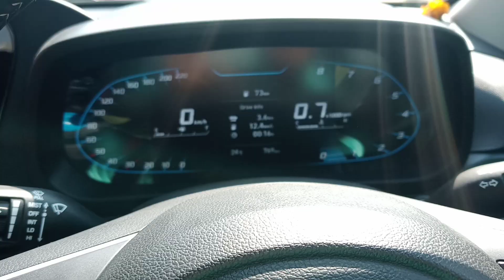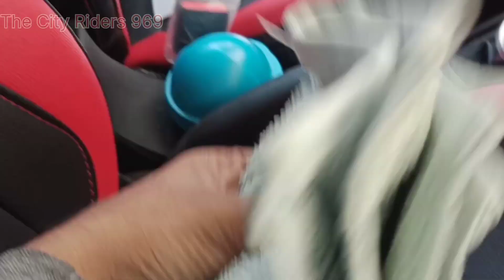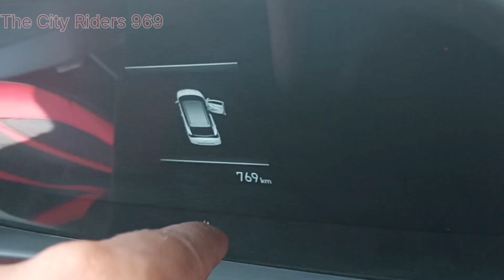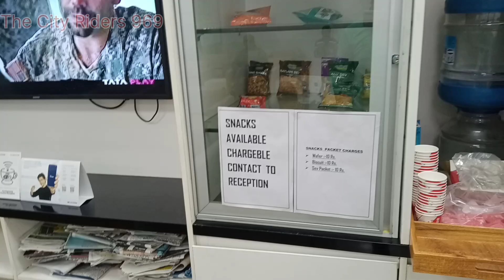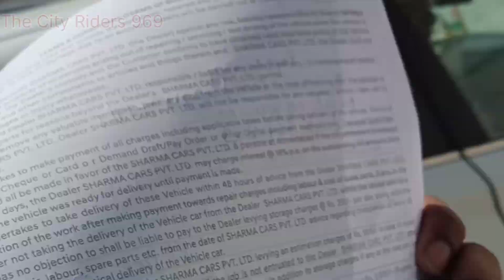🔴i20 Asta 1.2 MT / 1st Service// Lekin ye kya kiyaa Hyundai walo ne...😡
My i20 Asta 1.2 MT / 1st Service// Lekin ye kya kiyaa Hyundai walo ne...😡

🔴1st Service Experience 😱 i20 asta 1.2 mt

Here More Blogs
*part 1 vlogging setup * -

i20 on roads price
i 20 kesa hai batao
i20 all models
car status
i 20 owner 3 months review
Cost of maintaining i20 cars
Ahmedabad vlogs
service cost of i 20
i20 service cost
i20 problem
1st service of i20 asta cost
 i20 asta 2023
i20asta service cost
i20 mileage test
i20 2023 price
comedy Video
pranks
car modified
i20 modified 2022
i 20 car
Hyundai service centre near me
i 20 2asta2023 model
i20 asta review
i 20 owners review
Hyundai cars
Cars race
car attitude status
car reels
i20 2023
i20 2023 model
cars lover
Cars under 10 lakh
service cost of i 20 cars
the city riders 969
chotu dada